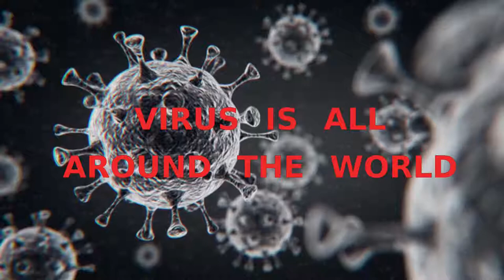STAY HOME STAY SAFE|Ken and barbie fighting covid 19|Second wave|Unnecessarly don't go out side.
Today our country is facing the second wave of covid 19 pandemic situation so we must be careful and stay in home.